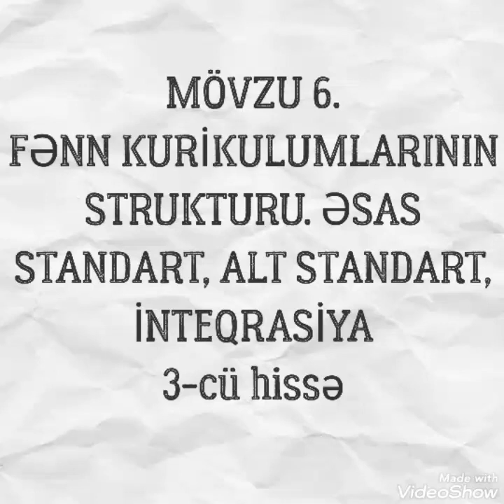MÖVZU 6. FƏNN KURİKULUMLARININ STRUKTURU, ƏSAS STANDART, ALT STANDART, İNTEQRASİYA 3-cü hissə